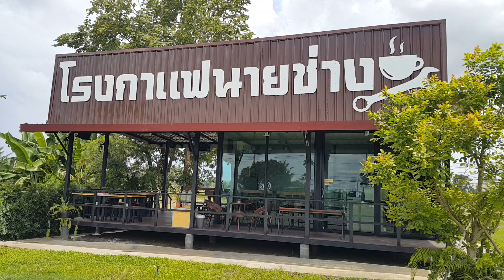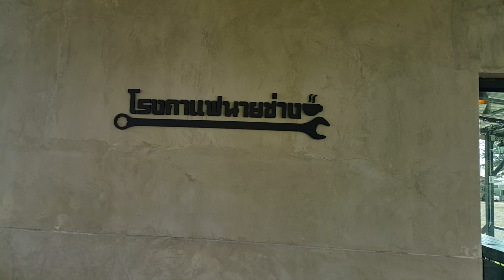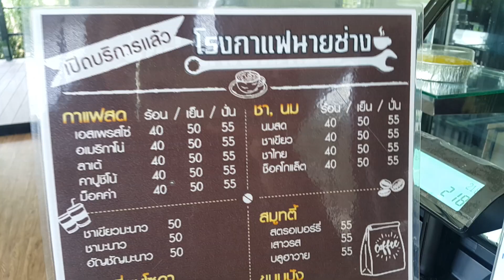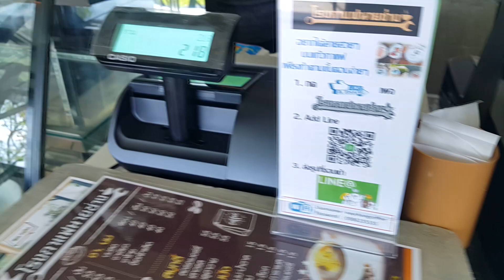โรงกาแฟนายช่าง หลังอู่ช่างตุ่น สาขา 2 ครบุรี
บรรยากาศดี ลมเย็นสบาย ด้านหลังมีห้องน้ำ
เดินถัดลงไปมีสะพานไม้ไว้ชมนา หน้าข้าว
ออกรวงค่ะ